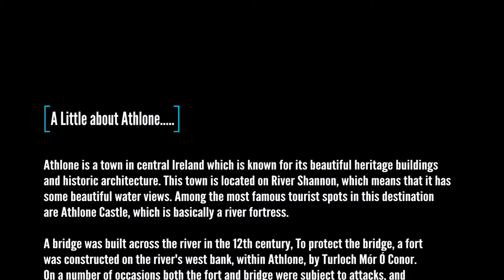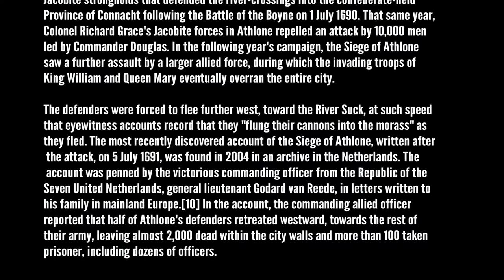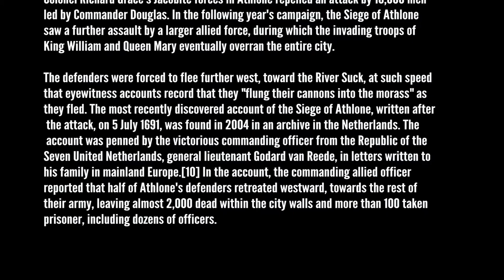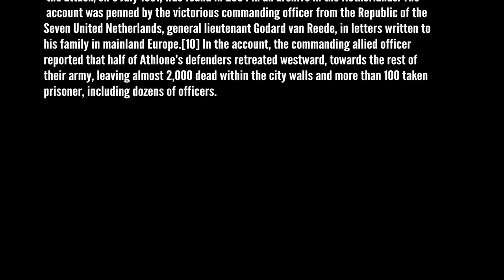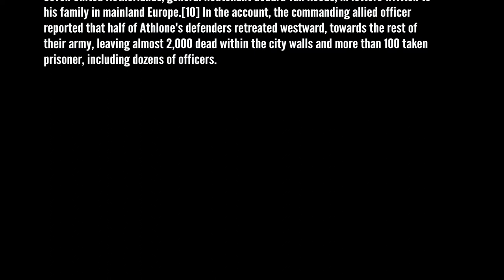Athlone Town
A brief fly-by video as I stopped on the way to Galway. Athlone town is well worth a visit if you are visiting Ireland. It has many tourist attractions as well as being central in Ireland. The Radisson Hotel in Athlone sits next to the Shannon estuary and you get fantastic views across the river from here.